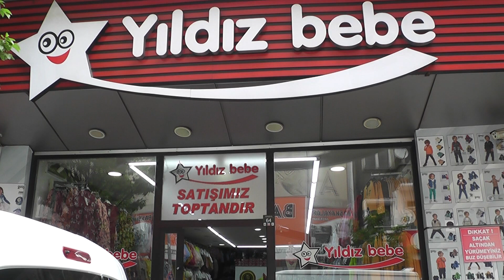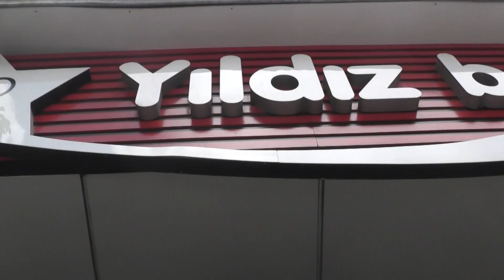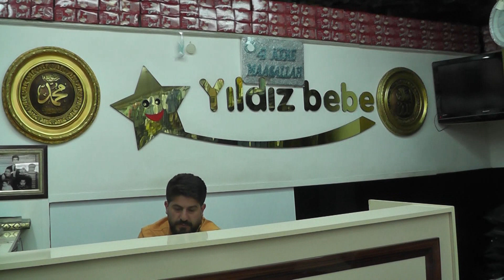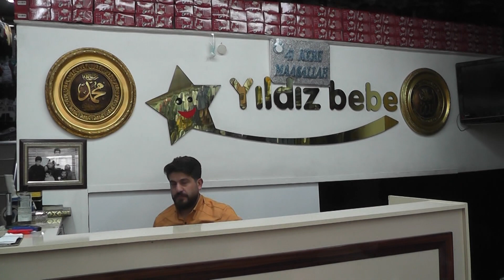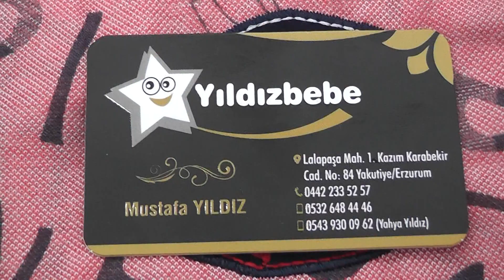YILDIZ BEBE ERZURUM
YILDIZ BEBE ERZURUMDA İŞLETMESİNİ MUSTAFA YILDIZ IN YAPTIĞI MAĞAZADA HER TÜRLÜ RENK VE MODELDE ÇOCUK GİYİMİNİ TOPTAN SİZLERE SUNMAKTALAR. KENDİMİ MAHMUTPAŞA YEŞİLDİREK MERTER ZENTİNBURNU MAĞAZALARINDA HİSSETTİM. MAŞALLAH DİYORUM. SİZLERİ BU GÜZEL ÇEŞİDİ OLAN MAĞAZAYA ŞİDDETLE TAVSİYE EDİYORUM. DAVET EDİYORUM. HELAL OLSUN.
ADRES  LALAPAŞA MAH. 1. KAZM KARABEKİR CAD. NO 84 YAKUTİYE ERZURUM.